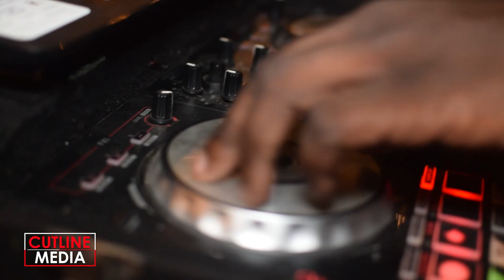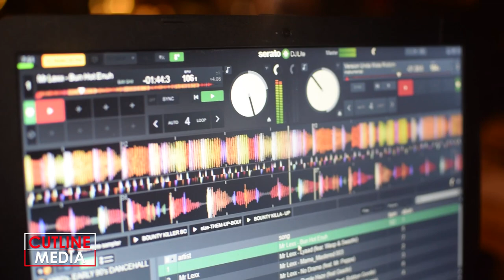MR. LEXX Touch Down EP Supported by Other Entertainers [Full Coverage]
Dancehall superstar Mr. Lexx recently drop his new EP 'Touch Down' which features 7 young artistes. Here is what happened at his Ep listening party last Tuesday at Junga's Soundbar.
The artiste got support from other entertainers such as D'angel, HarryTodler, Joe Bogdanovich and more

Help the channel grow by donating to +++